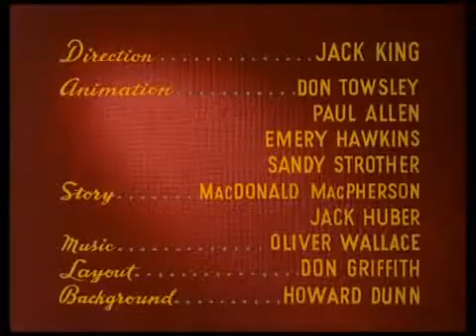Donald Duck Wide Open Spaces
mouse mickey mouse,mickey mouse mickey mouse mickey mouse,mickey e mouse,mickey mouse mickey,mickey mickey mouse,mickey mouse mouse,mickey & mouse,who is mickey mouse,
Tom And Jerry,The Fast and The Furry trailer- Tom And Jerry-Tomi Jeri-Çizgi Flimler ,
El primo